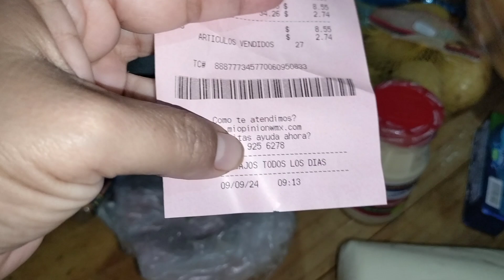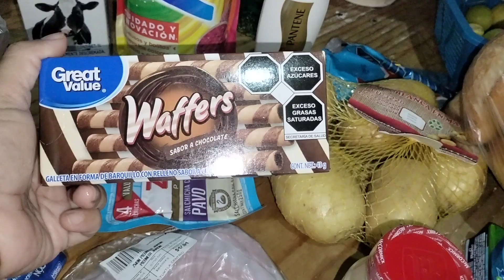mis compras de despensa en bodega Aurrera 🛒 TAG del super para 4 personas 🫶🏼🥐